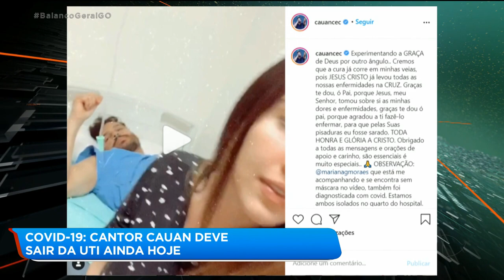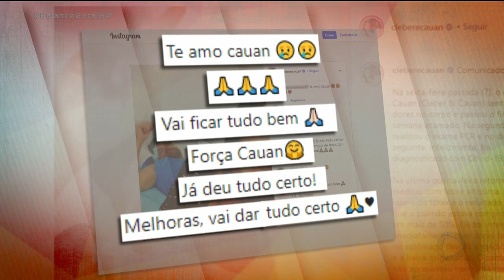CANTOR CAUAN DEVE SAIR DA UTI AINDA HOJE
O CANTOR CAUAN DEVE SAIR HOJE DA UTI. O SERTANEJO CONTRAIU COVID-19 E ESTÁ NA UTI DE UM HOSPITAL AQUI EM GOIÂNIA, COM OS PULMÕES COMPROMETIDOS. OS PAIS DELE TAMBÉM ESTÃO INTERNADOS NO MESMO HOSPITAL.